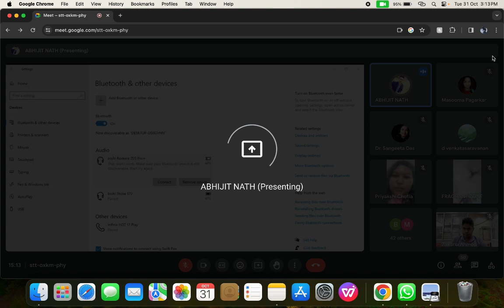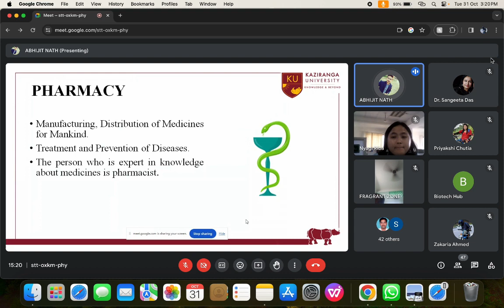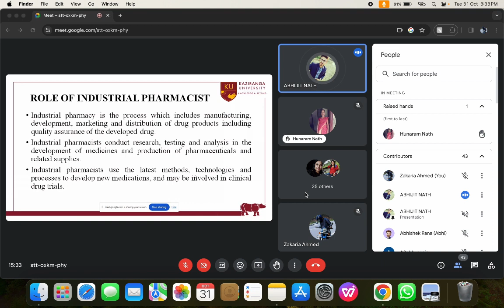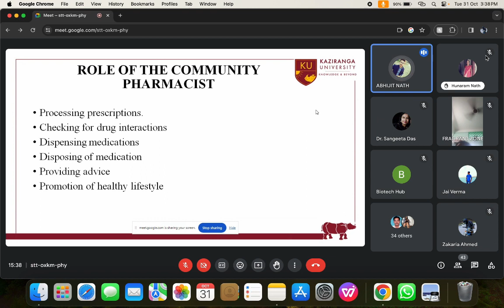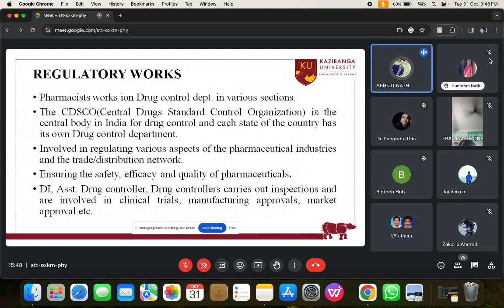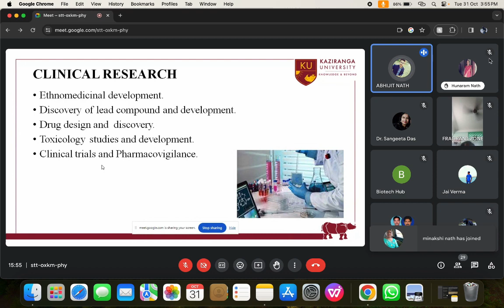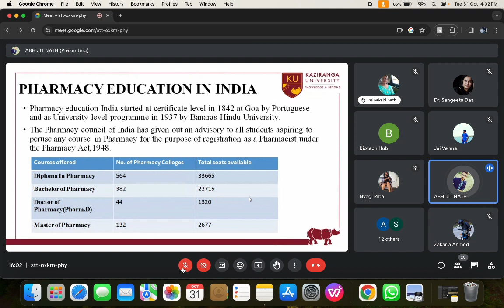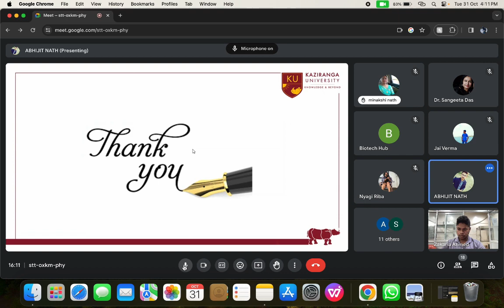Online Lecture 1 on Entrepreneurship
Do you want to have a career in Pharmacy? This lecture explains all about this career.